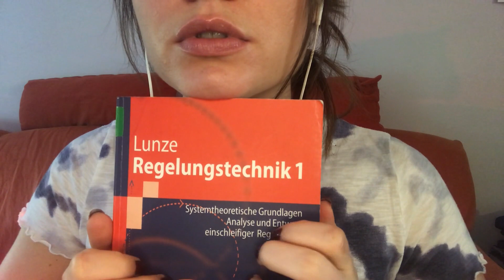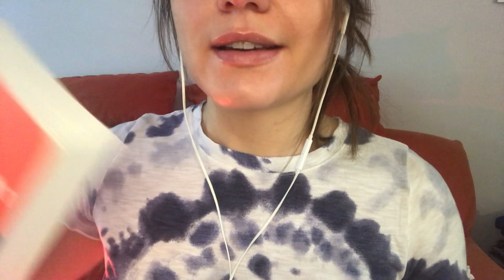ASMR | guess the trigger | deutsch/german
Viel Spaß beim entspannen 🥰

Videos jeden Dienstag, Donnerstag und Samstag 🤗